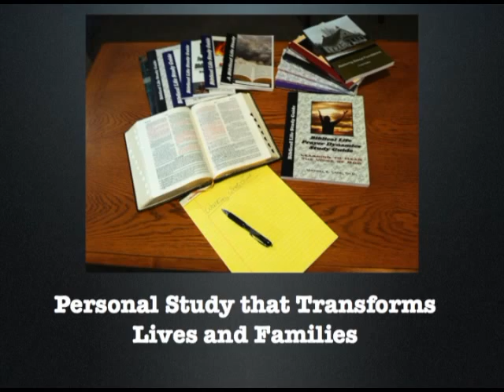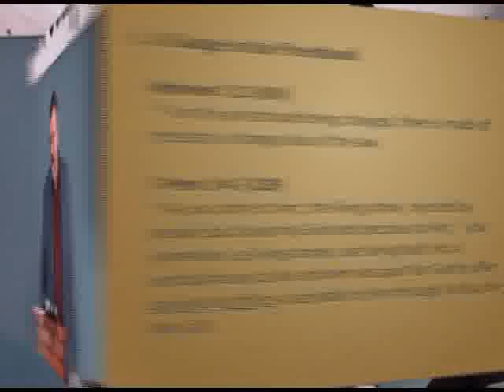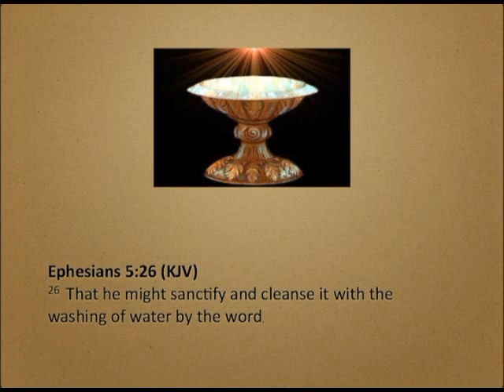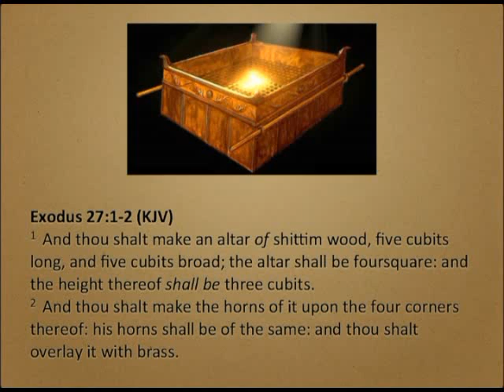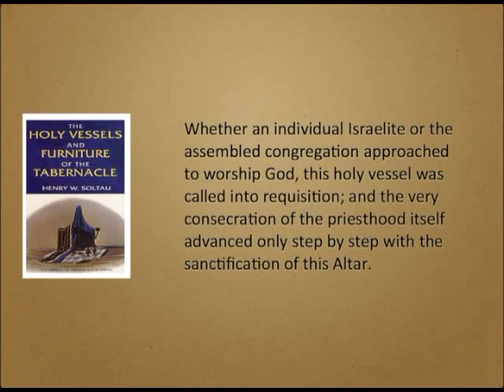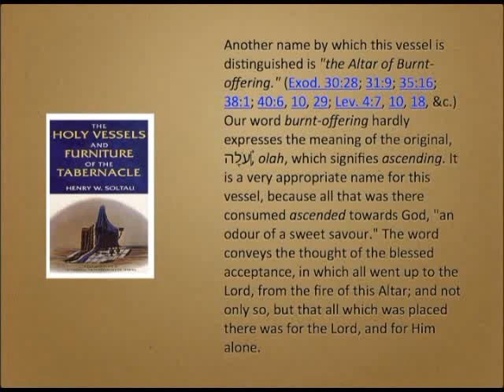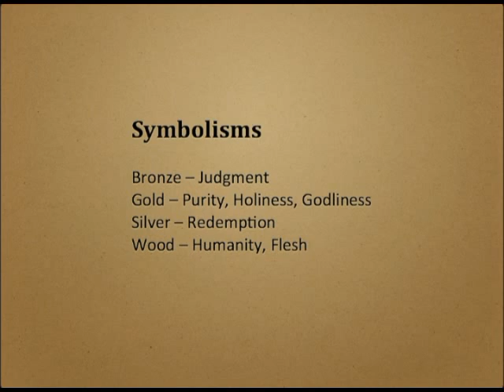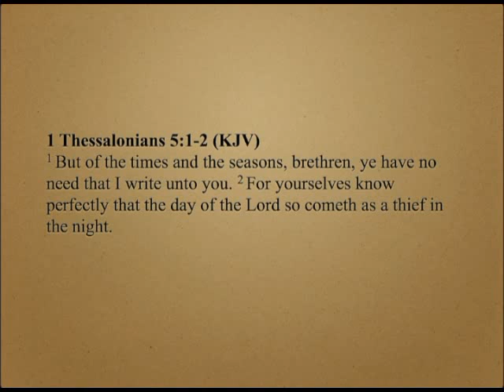New Wine Skins 4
A revelation that we must have deep in our hearts today is that we ARE the Temple of the Holy Spirit.  When we understand the Tabernacle of Moses, its furniture, and service, we will understand the present day priesthood of the believer and how we can move forward in the LORD.  This session introduces the concept of "The Tabernacle Within."